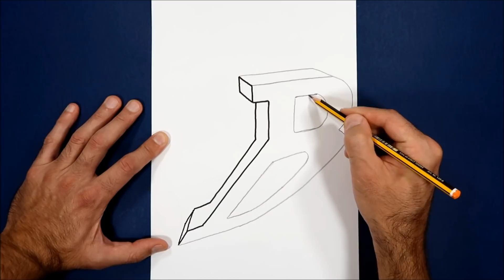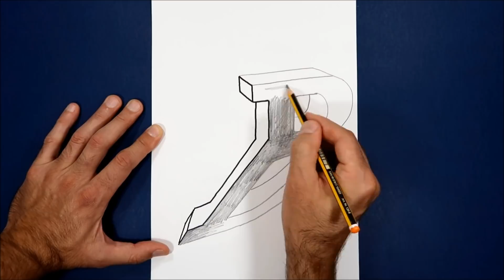3D Trick Art on Paper, Letter B with Graphite Pencil